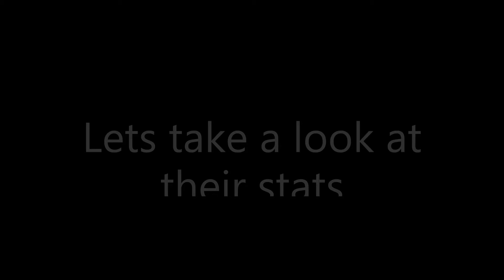What if COC heroes were brawlers of Brawl Stars ??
I am going to show you that what if COC heroes were brawlers of Brawl Stars.